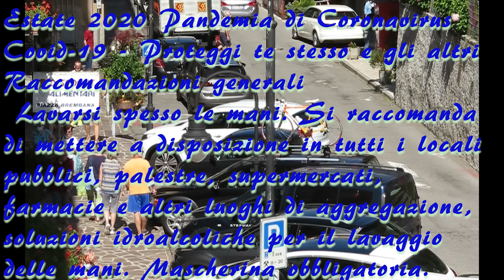Distanziamento Covid 2020 05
Estate 2020 Raccomandazioni
Si raccomanda a tutte le persone anziane o affette da patologie croniche o con multimorbilità ovvero con stati di immunodepressione congenita o acquisita, di evitare di uscire dalla propria abitazione o dimora fuori dai casi di stretta necessità e di evitare comunque luoghi affollati nei quali non sia possibile mantenere la distanza di sicurezza interpersonale di almeno un metro. USATE SEMPRE LE MASCHERINE  E DISTANZIATEVI